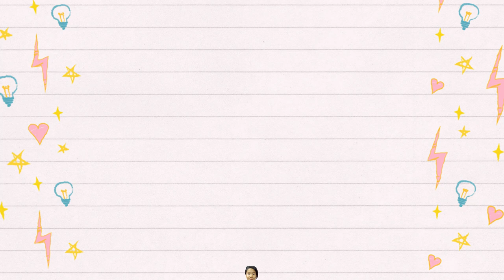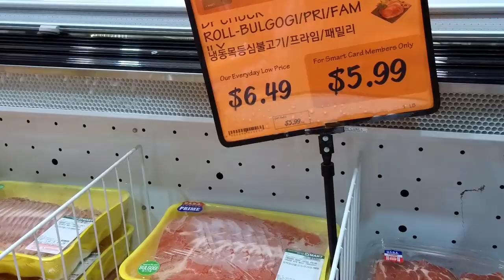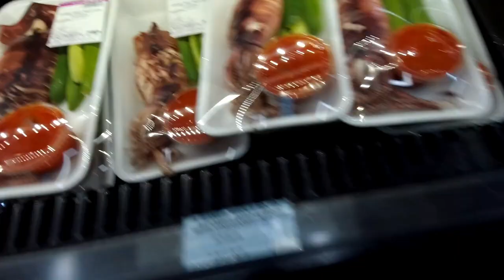[ Leah in a cart ] 카트 타고 미국 마트 구경 - H-MART Buena Park - 한인마켓